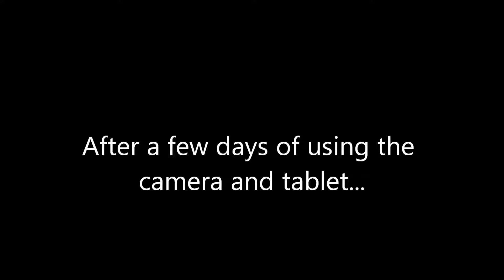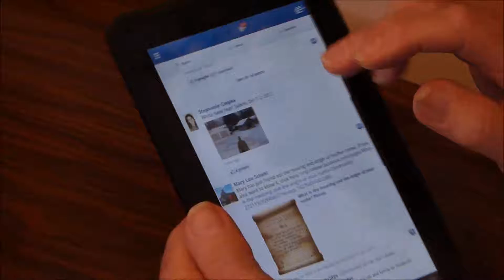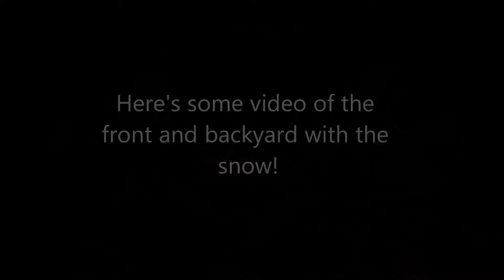Bob & Carol's Christmas Presents 2011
The family gift for Bob & Carol was a tablet pc and a new digitial camera.  This is a video of them opening the gifts and then using them.  At the end, there is some video of the snow that fell overnight on new year's day.